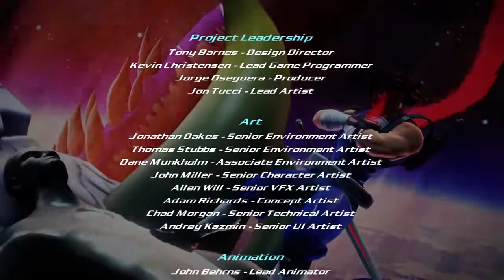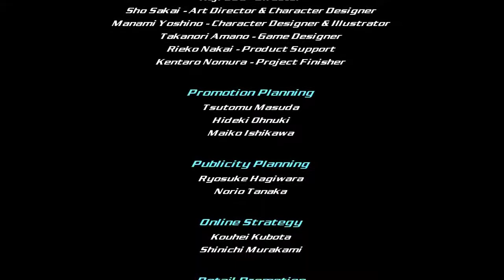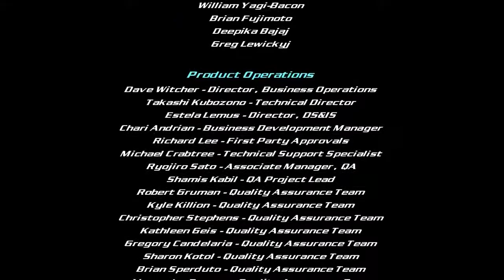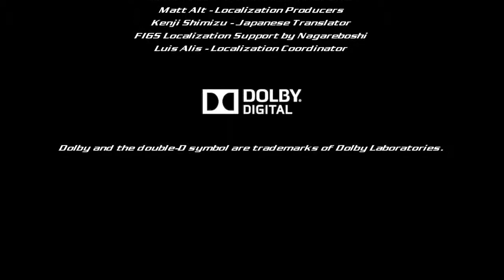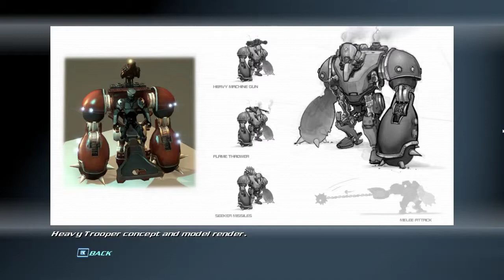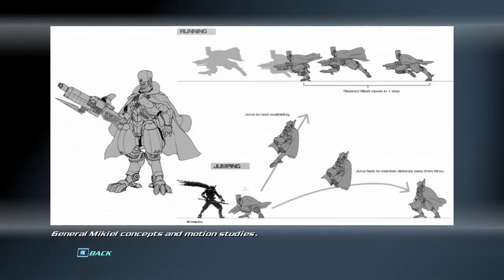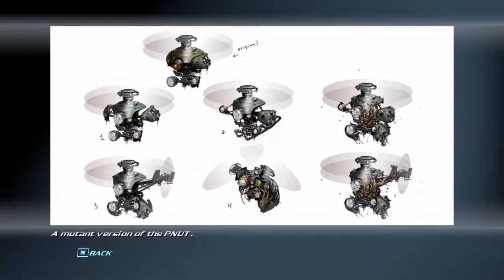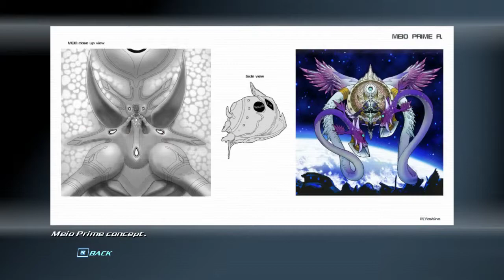Sauce plays Strider, Part 8 - What is this, Resident Evil? [Finale+Extras]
Sauce feels like these puzzles are right out of Resident RE Evil.